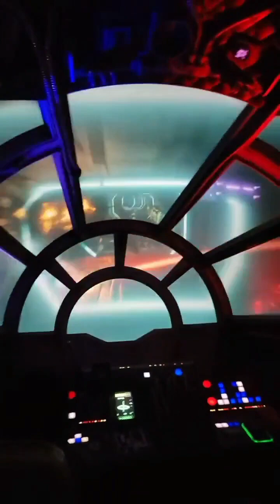"Smugglers Run: Flying High at Hollywood Studios!"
Get ready to jump into the cockpit and take control of the fastest hunk of junk in the galaxy on Smugglers Run at Hollywood Studios! 🚀✨ Join us for an epic adventure aboard the Millennium Falcon as we navigate through the galaxy on a daring smuggling mission. This video offers an exhilarating firsthand look at the thrills and excitement of Smugglers Run, promising an immersive experience that will leave you on the edge of your seat. Whether you're a Star Wars fan or simply love a good ride, Smugglers Run guarantees an unforgettable journey that will have you coming back for more. 🌌🎢